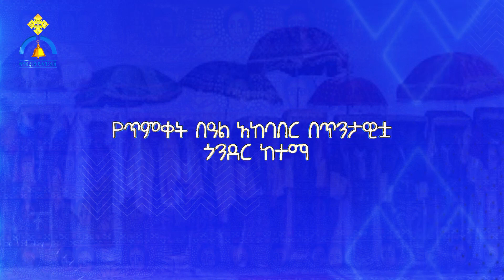MK TV || ልዩ የጥምቀት በዓል ዝግጅት || የጥምቀት በዓል አከባበር በጥንታዊቷ ጎንደር ከተማ